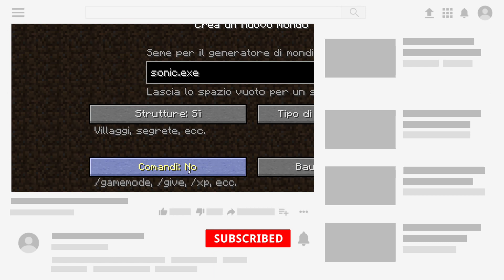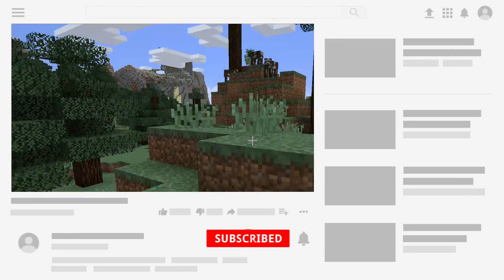SE TROVI SONIC.EXE TI SUCCEDE CHE... - Minecraft SEED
Sonic.exe è una creatura molto spaventosa, ed oggi la abbiamo trovata in un seed di minecraft! Voi conoscete il gioco di Sonic? Questo gioco molto spaventoso ha anche un personaggio devastante, di cui è meglio non aver a che fare!
Lascia like se ti è piaciuto!

Minecraft SWITCH

TASTIERA + MOUSE